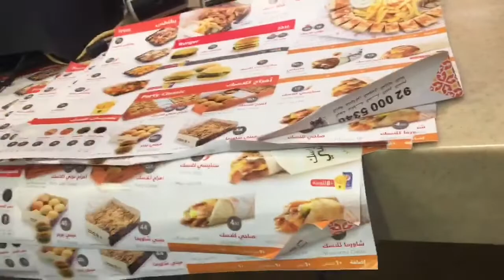Best Shawarma ever | Where can buy best Shawarma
Shawarma is a dish in Middle Eastern cuisine consisting of meat cut into thin slices, stacked in a cone-like shape, and roasted on a slowly-turning vertical rotisserie or spit. Originally made of lamb or mutton, today's shawarma may also be chicken, turkey, beef, or veal. This loacated in Al nozha branch road Riaydh.

New to our channel? You are free to join us and watch our videos everytime we upload just click the link down👇👇👇

Social sites:

Our channel is a family channel that you can learn and enjoy something new from us.